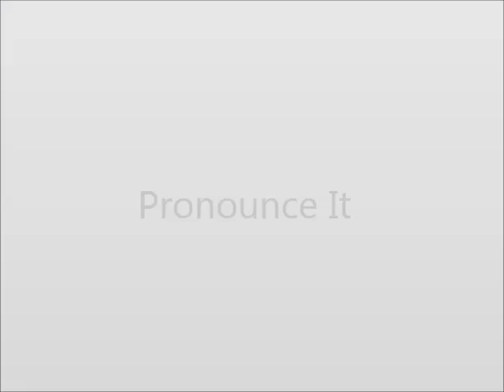How to Pronounce Isosceles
This video shows you how to say Isosceles.